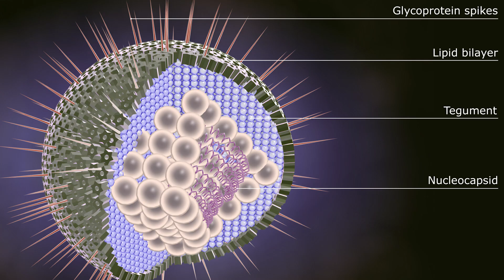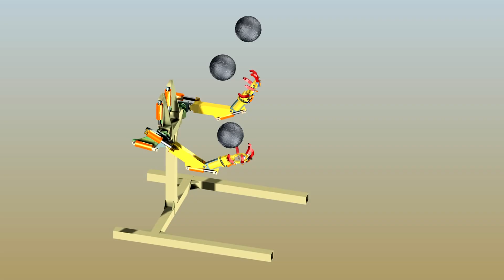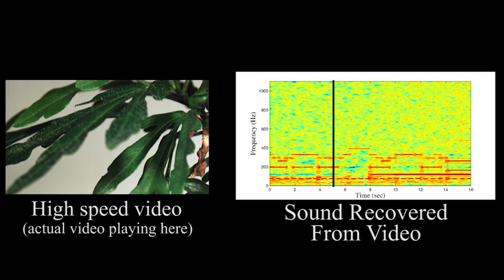Most People Have Herpes?! -- Mind Blow #86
Mind Blow features the latest news in science and technology!

Echinoderms: Sea Star Eating Dead Fish by Shape of Life